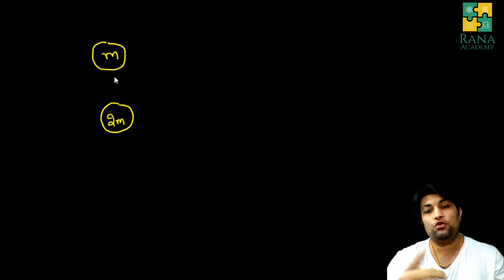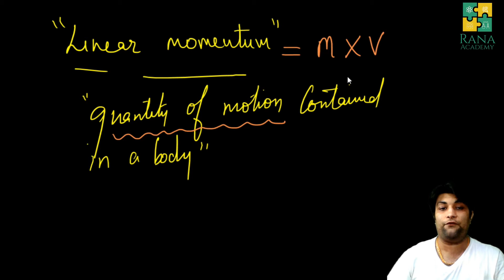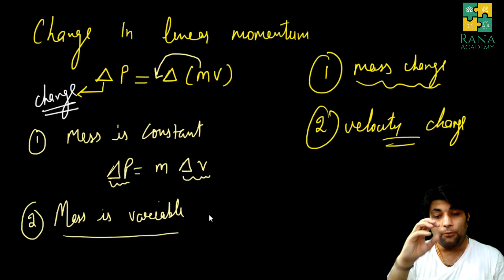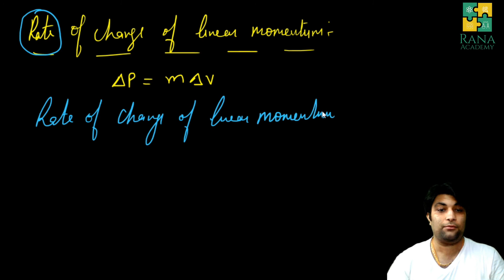CLASS 9 | ICSE | PHYSICS | LECTURE 8 | SELINA PUBLICATION | LAWS OF MOTION | PART C| LINEAR MOMENTUM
In this video I have discussed about linear momentum.

Happy learning !!!